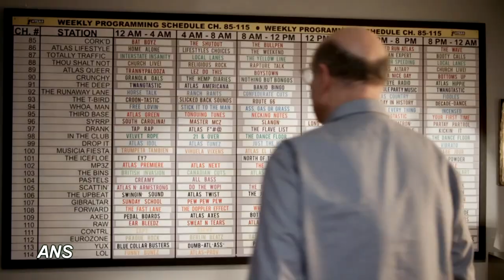DANE COOK STARS AS SHOCK JOCK IN NEW NBC COMEDY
Dane Cook stars as an egotistical shock jock in the new half hour comedy Next Caller on NBC in the 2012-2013 mid-season. Dane talks about the show, his character and the talented cast.